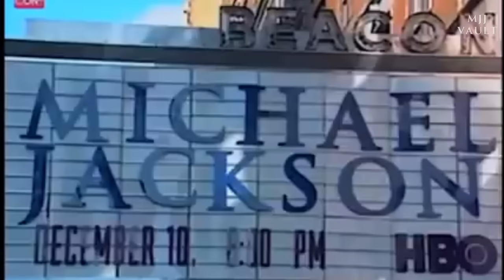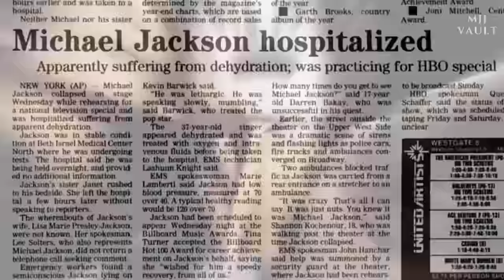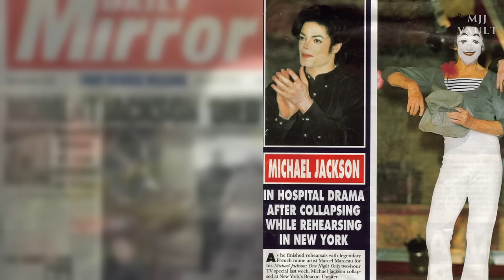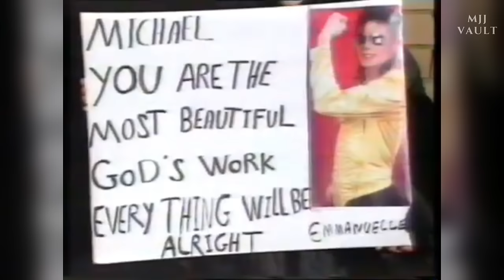Michael Jackson's Cancelled HBO Special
This is the story behind Michael Jackson's 1995 cancelled HBO special "One Night Only".

In this video, we delve into the anticipation surrounding the concert, from the initial announcement to the abrupt cancellation, we uncover all the circumstances that led to the disappearance of this legendary performance from the public eye.

0:00 Intro
0:44 Background, Production, Rehearsals
5:28 Hospitalization
7:20 Aftermath, Billboard Awards
9:48 Rescheduling
11:13 The Footage

MJJ Vault is a Michael Jackson and Pop music dedicated channel. Please click the 🔔 bell button to get notified about new videos. See you soon!